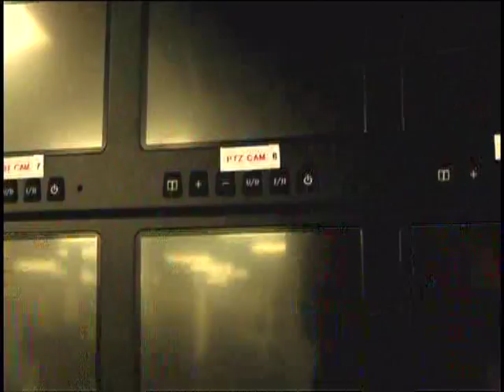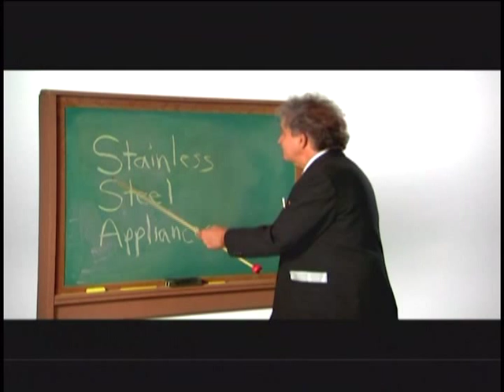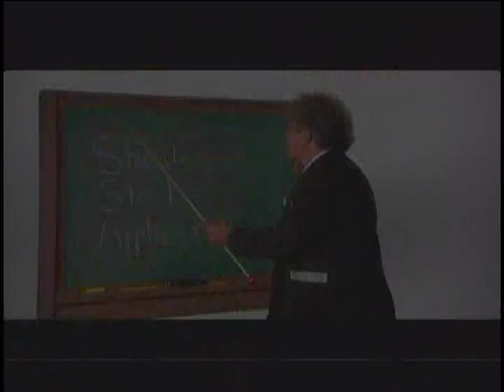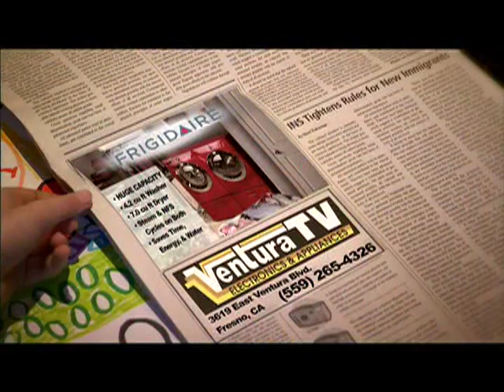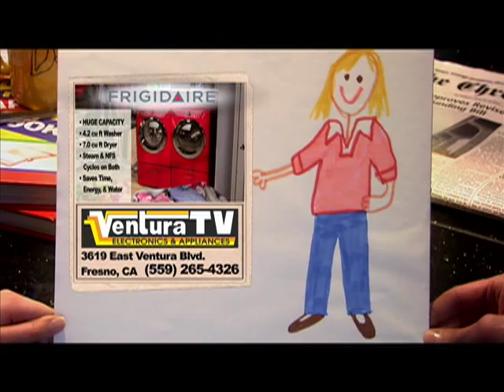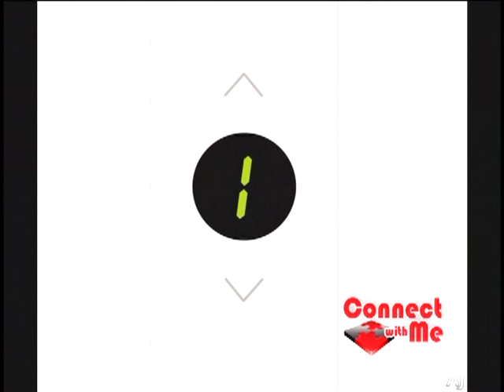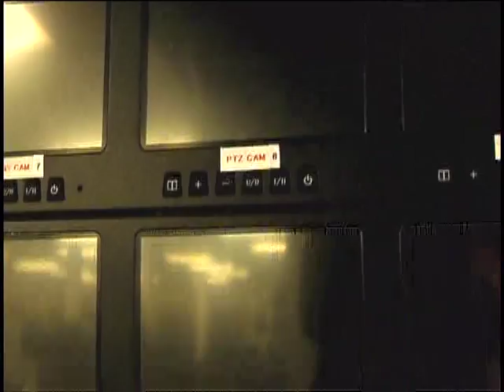EPISODE 28: TIM DeRUYTER, HEAD COACH, FRESNO STATE BULLDOGS FOOTBALL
In this World of Sports of segment, host John Malos gets an exclusive interview with guest, Tim Deruyter, the new head coach of Fresno State Bulldogs Football.  Watch as John and Coach DeRuyter explore his transition as new head coach and the future of Fresno State Football.  This is a must watch interview for Fresno State fans!